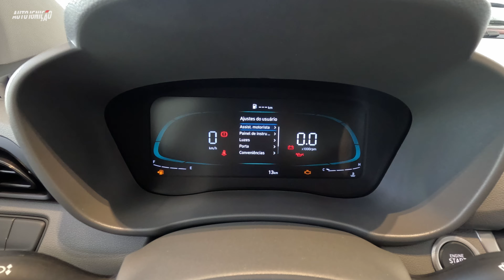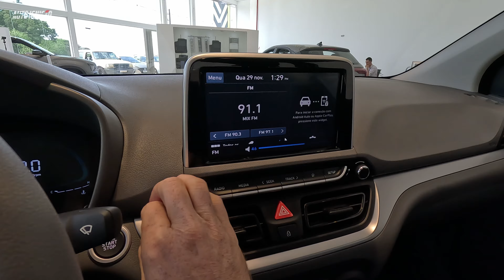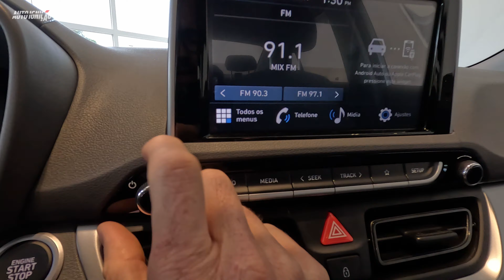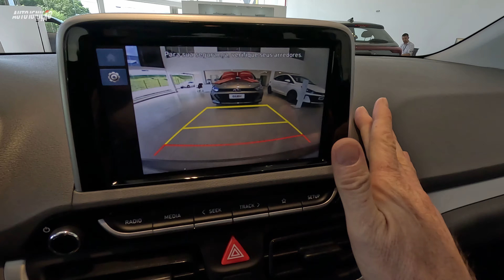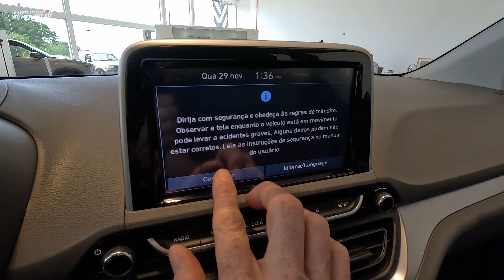NOVO HB20S LIMITED PLUS 2024 - Supera Virtus e Honda City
HYUNDAI OPEN
Av. Costa e Silva, 1819 - Parque Pres. 1, Foz do Iguaçu - PR
PARA MAIS INFORMAÇÕES ENTRE EM CONTATO 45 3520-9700

HB20S LIMITED PLUS 2024 R$92.790
O Hyundai HB20S é um sedã compacto que se destaca pelo espaço interno e economia de combustível. Com um design sofisticado, ele oferece conforto e tecnologia para tornar cada viagem uma experiência agradável. Seu interior espaçoso proporciona conforto aos ocupantes, enquanto seu conjunto de recursos tecnológicos, como sistema de entretenimento e conectividade, eleva a experiência de dirigir. Além disso, sua performance eficiente e econômica, aliada à segurança proporcionada pelos sistemas de assistência ao motorista, fazem do Hyundai HB20S uma excelente opção para quem busca um carro versátil e confiável.

Parceiros (links no primeiro comentário):
Supervisão Vistoria Certicar
Ademicon Consórcio e Investimento - Compra inteligente
Auto Luiz Bosh Car Service
Rede Postos Leleco Shell Select